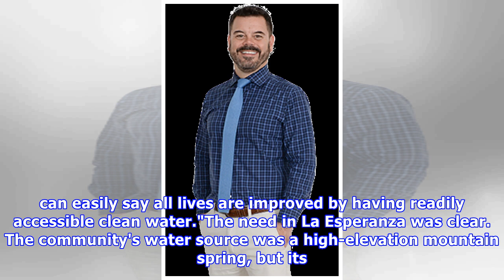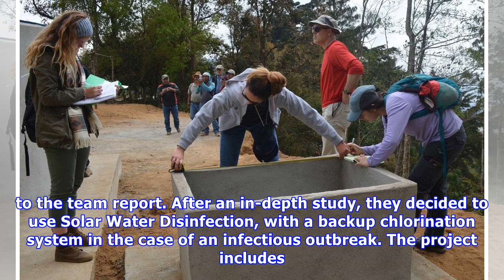UNF: 'Pioneer' female engineering students design water system for Guatemalan village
Beth Reese Cravey @BethReeseCravey Collecting water for cooking, cleaning and other household chores used to be an all-day affair for the women of La Esperanza, a rural village of about 1,000 people i.